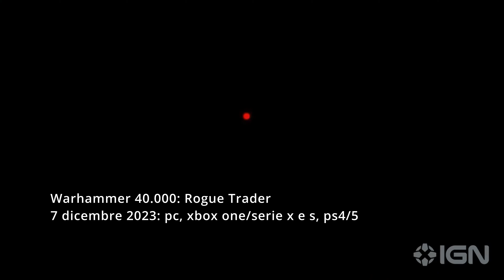L'ANTEPRIMA DI Final Fantasy VII Rebirth "CONFERMATA LA DATA"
Ciao amici ecco a voi una bella ricca anteprima piena di novità, fatemi sapere qualche titolo vi ha attirato e grazie del supporto ;)
Contenuti:
state of play i titoli più interessanti
Nintendo direct i titoli più interessanti
Vampire: The Masquerade - Bloodlines 2 ecc